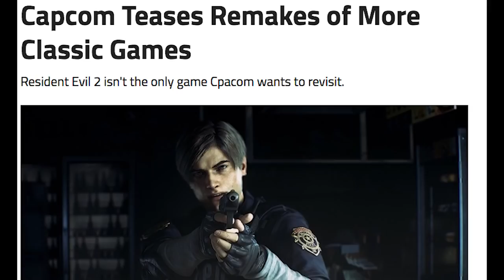DMC5 After DMC2 COMFIRMED!!! Makes me sad...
Here are my thoughts on Devil May Cry 5 taking placed after Devil May Cry 2 enjoy!